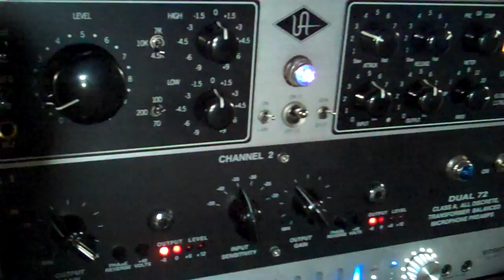TRAILER CRASH record SPOOPY song in attic, CREPPY!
TRAILER CRASH outtake from an all live attic recording session by team Golden Digital Studio, at Kokpit Cafe, Prague. May 2014.  A SPOOPY song. Creppy sounds. (video by Ra Bob)